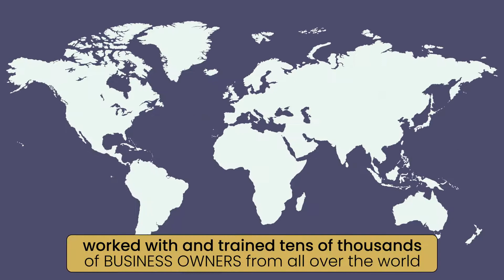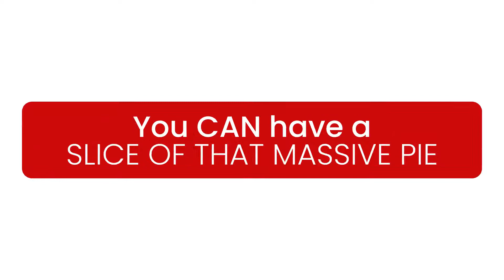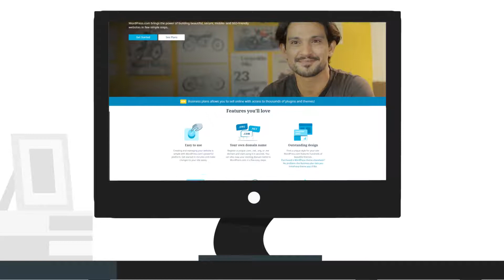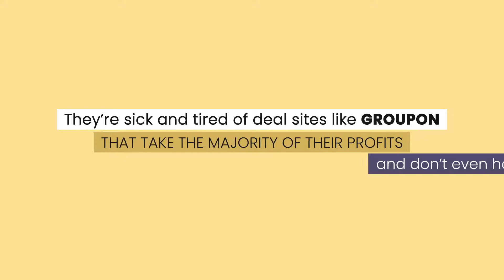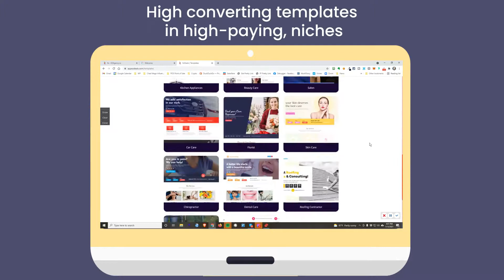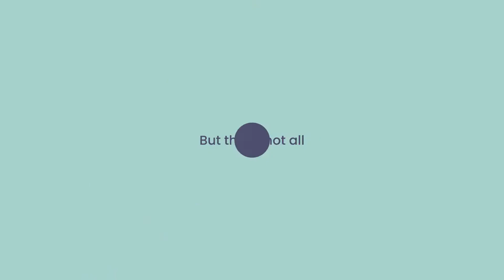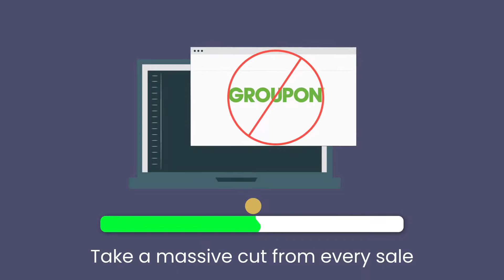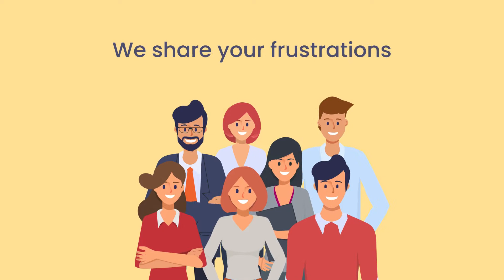EZdeals Review - EZdeals Software Review - EZdeals App Review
EZDeals Review - CREATE SALES-GETTING DEALS PAGES IN LESS THAN 60 SECONDS

The daily deal is an essential part of marketing. It helps you to increase the rate of sales for all types of your business. In fact, all small and large businesses need daily deals to boost their sales and stay engaged with their targeted customers.

I’m sure you’ve heard about a service like Groupon that publishes deals of Local Businesses on their website/platform. But this kind of platform always decreases the profitability of the local businesses as they have to share their profits as commission to these types of platforms.

It means that local businesses do not have access to any technology that creates deal pages at affordable prices. While the demand for deals pages is not slowing down, especially, for local businesses, it’s time for you to stand out from the crowd and provide them what they are seeking.

If you want a perfect formula to be the hero for these potential clients in trouble, you need to move FAST. And this brand new app called EZDeals is absolutely your assistant to help you instantly create deals pages that help local businesses sell like crazy.

Follow the next of my EZDeals review to discover more outstanding features inside this pack.

What Is This EZDeals About?
EZDeals is a premium deals page creator which has various layouts of deals pages for various niches, mostly in the local niche but some online niches as well.

This cloud-based software can be used by new or existing businesses to boost the online sales of your product or service. It is easy for you to use and helps you to instantly create high converting scarcity-driven deal pages in just a few clicks.